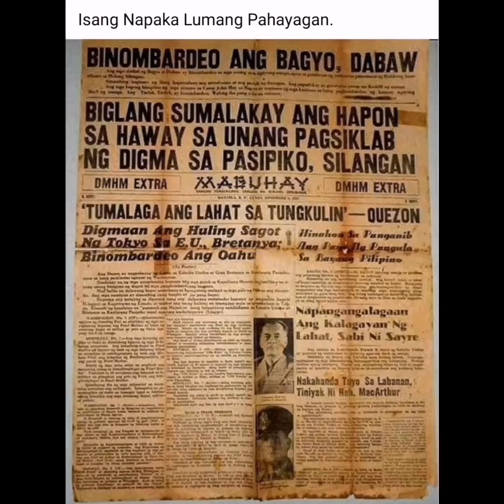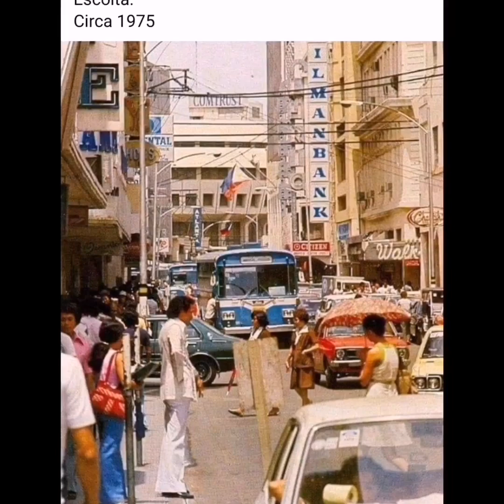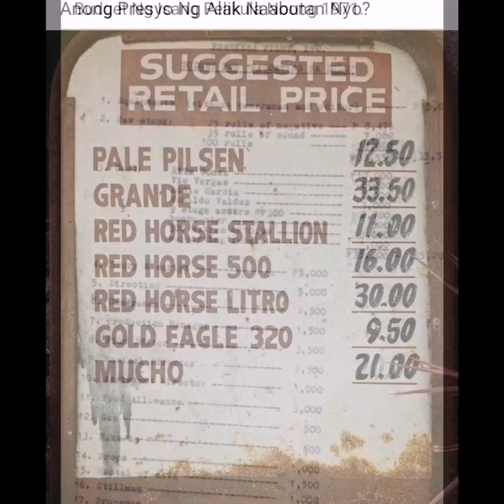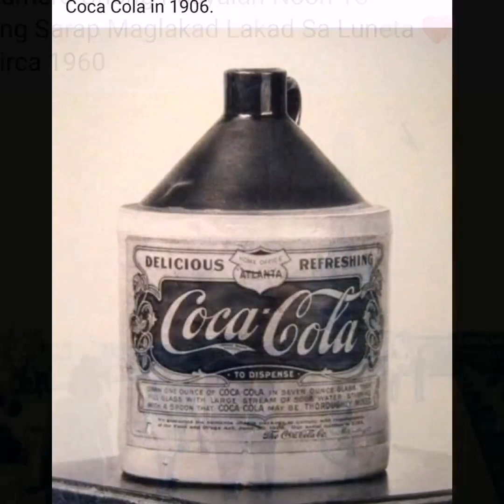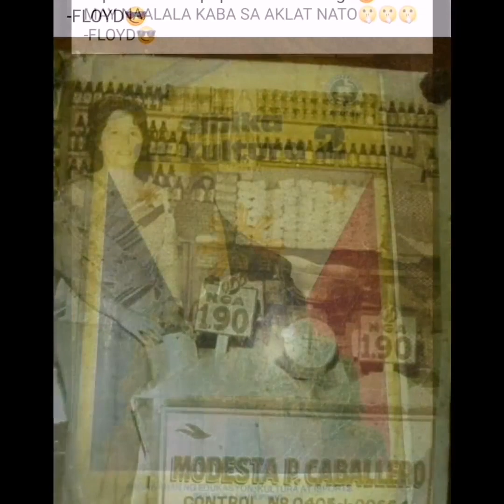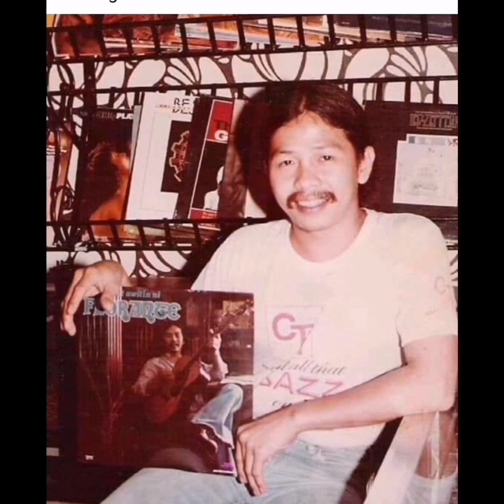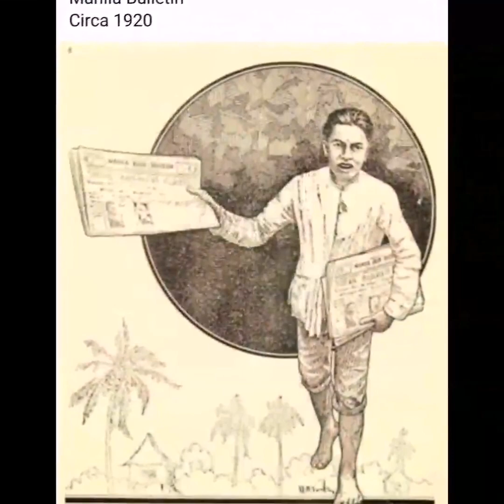Vlog #32 MGA LUMANG LARAWAN NOONG UNANG PANAHON.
Mga unang larawan noong unang panahon. Napakagandang pag masdan ung buhay ng mga ninuno natin noon.